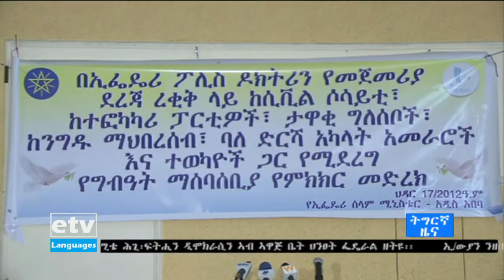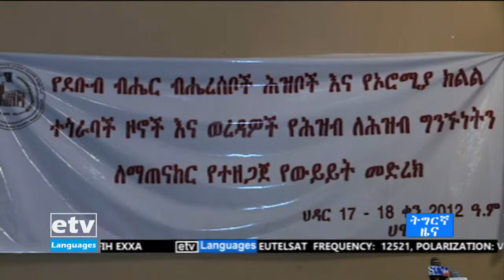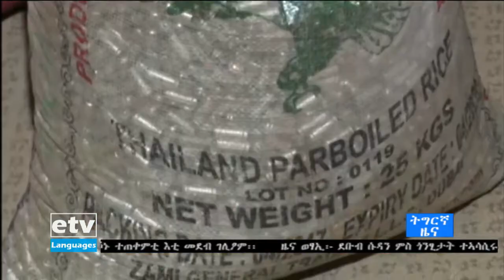18 ህዳር 2012 ዓ/ም ዜናታት ኢቲቪ ትግርኛ 6፡00 |etv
18 ህዳር 2012 ዓ/ም ዜናታት ኢቲቪ ትግርኛ 6፡00 |etv